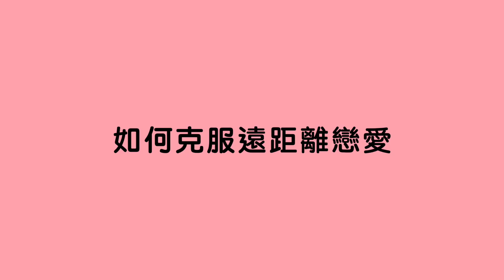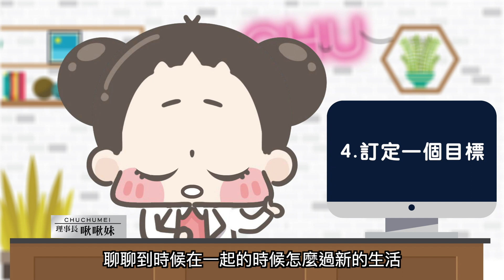【啾啾妹透可秀💕】親身經驗分享！如何度過遠距離戀愛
親身經驗分享！如何度過遠距離戀愛
北鼻們還有什麼遠距離戀愛的維持妙招
歡迎留言分享給大家